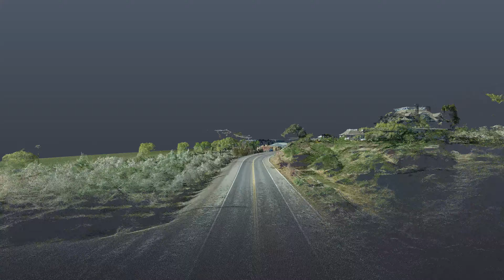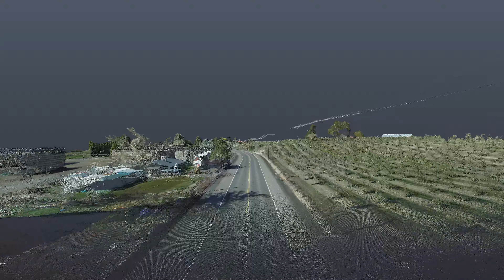Flint to Donald Flyover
S&F Land Services completed 20 miles of topographic and right-of-way survey. A majority of topographic survey was performed by UAS photogrammetry. Nearly 400 control/target stations where set and measured. Ground survey was utilized to make necessary measurements for right-of-way computations. 350 poles where scanned with terrestrial LiDAR.  S&F Land Services prepared 75 legal descriptions & exhibits to PacifiCorp standards.  Prepared appraisal exhibits for right-of-way agents to negotiate with landowners for easement acquisition.